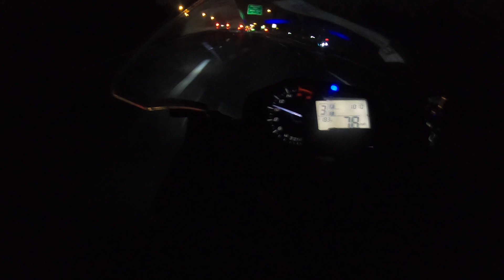Crazy Bike Meet | Highway Roll Racing!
Pulled up to the local meet where a bunch of cars, and bikes showed out! Once the meet ended... the after party began 😈

All content uploaded on this page has no affiliation with the poster nor any relation to the rider portrayed in any way which includes, but is not limited to, his or her likeliness, location or personal identity.